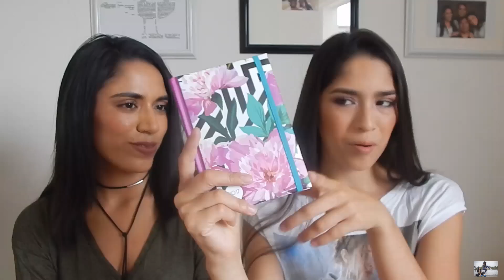FAVORITOS DEL MES!! l Marana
Hola chis!!
En este video les mostramos nuestros productos favoritos de enero, esperamos que les sirva mucho y que les guste!!
No se olviden de comentarnos cuales son sus productos favoritos!!
Un abrazo para todas, las amamos! 💜

Agenda Artesco (Wong) - S/ 18
Bloqueador Eucerin - S/ 90
Hawaian Tropic After Sun - S/ 55
Maybeline Master Contour - S/ 55
Labial MAC WHIR AA5 - S/ 65 - 70
Rubor L´bel Dolce Sand -  no se el precio con exactitud, fue un regalo :(
Brochas REVLON - S/ 40 c/u
Esponja Maybeline - S/ 20
Cartera ZARA - S/ 70
Crop top de ZARA - S/ 15
Perfume ZARA Woman Fruity - no sabemos el precio, fue un regalo :(
Boyfriend jean Shein - $ 18
Ropa de baño Ángel de la guarda - S/ 210
Nipple Pads - S/ 18

Snapi Snap: maranagm

Gracias  por su apoyo constante!!
Las queremos muiiitooo 💜